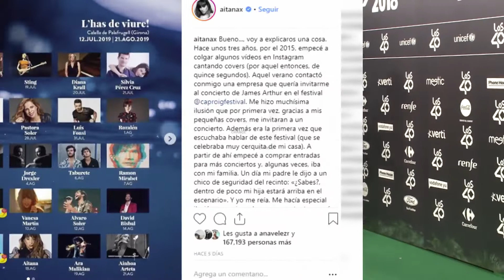Aitana logra un 'sold out' en el Cap Roig Festival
Si hace varios días Aitana nos sorprendía con el concierto que dará en el 'Cap Roig Festival' y que tan emotivo es para ella, hoy la extriunfita ha querido dar la buena nueva: ha logrado un 'sold out' en el evento. Un aforo completo que la cantante ha logrado en apenas 48 horas y que le servirá para ir entrenando para la gira de su primer disco.